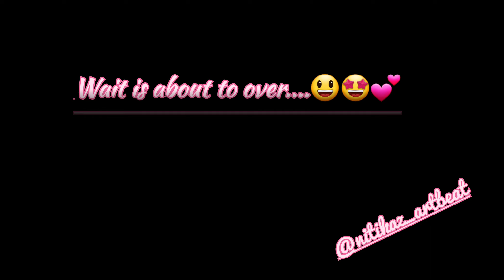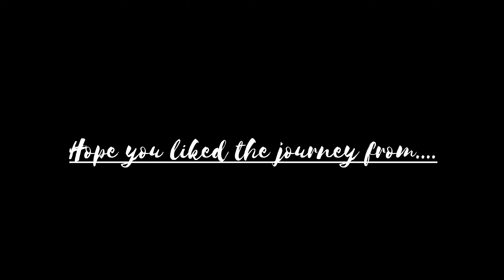resinart handmade walldecor resinartist artcraft homedecor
Gift your loved ones this beautiful handmade wall clock and make them happy...

Customisation available .

DM for order on insta :-